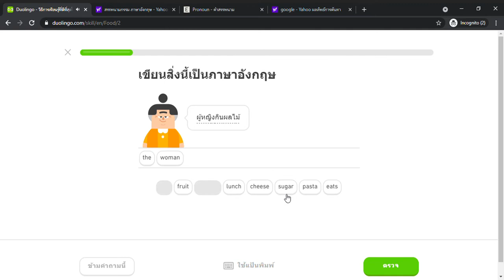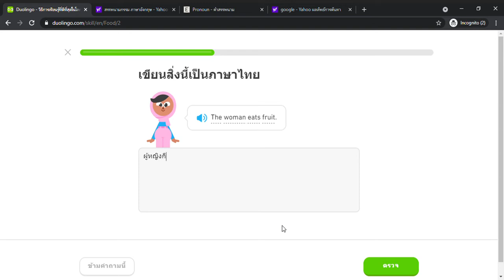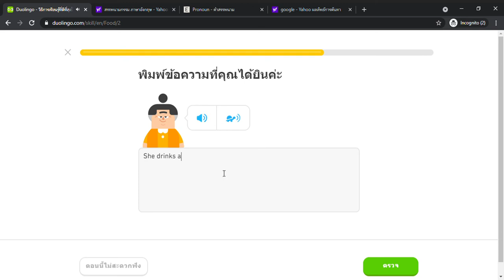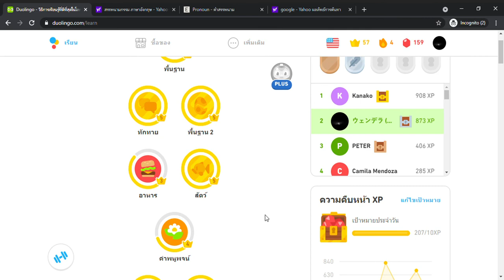Duolingo #60 English - Thai (Part 9 - Food)